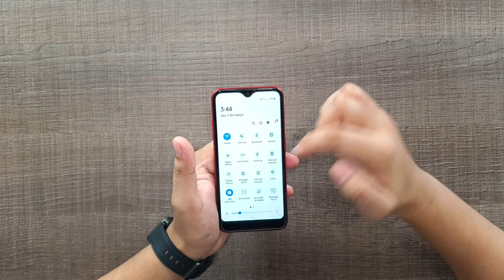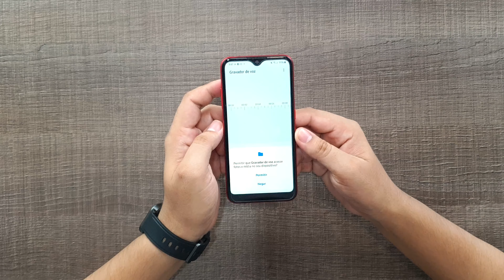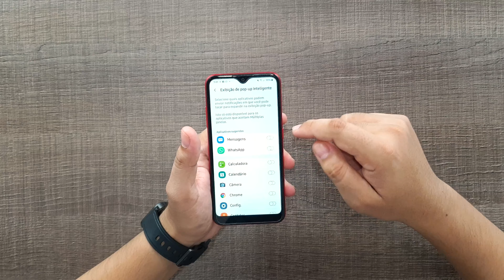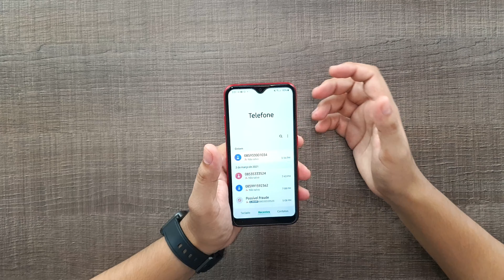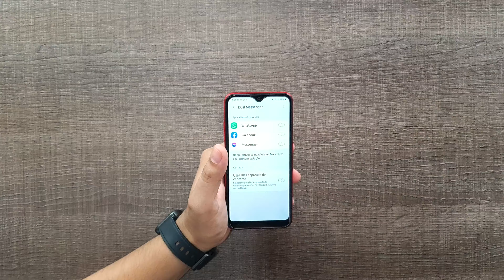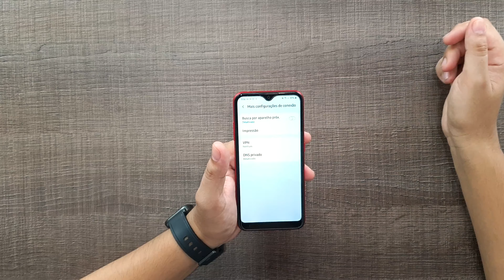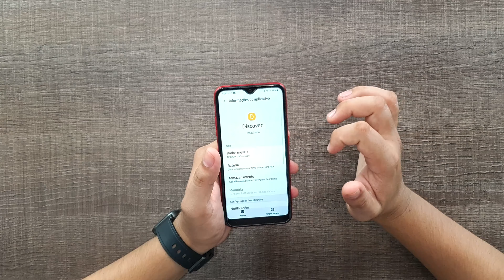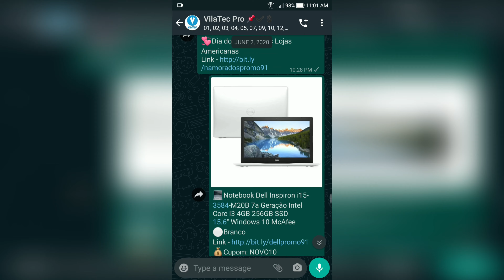GALAXY A01 | DICAS e TRUQUES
No vídeo de hoje vou te falar 04 motivos pelos quais eu acho que vale a pena você comprar o Galaxy a01. Será que esses motivos era o que faltava pra você comprar o seu ou não?

🏆20k de inscritos: sorteio Smartphone

Frete grátis ✅
Retira na loja 🛒

🌟Mi band 5

🏷️Oferta especial

📺Edição de vídeo: Adobe premiere 2020
📽️Gravação de vídeo: iPhone xr/Galaxy note 10
📼Gravação de áudio: Sony ecm-cs3
💻Notebook: Acer Aspire Nitro 5